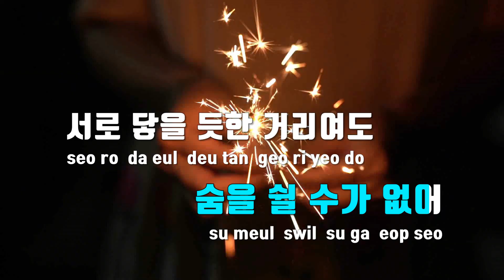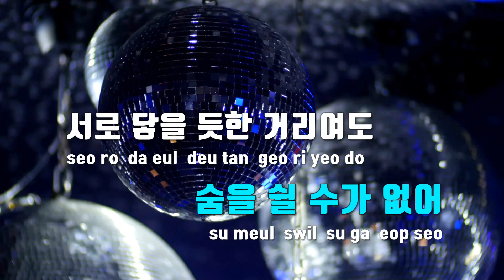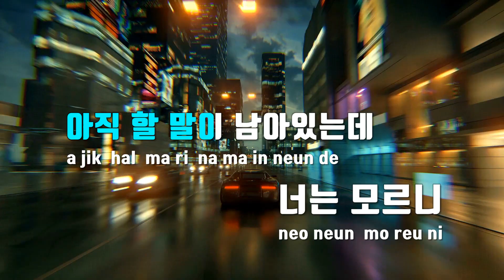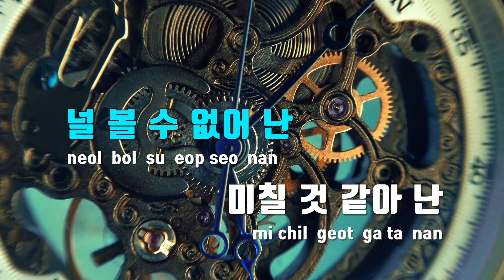[TJ노래방] 너의파도 - Bye Bye Badman / TJ Karaoke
너의파도  --  Bye Bye Badman